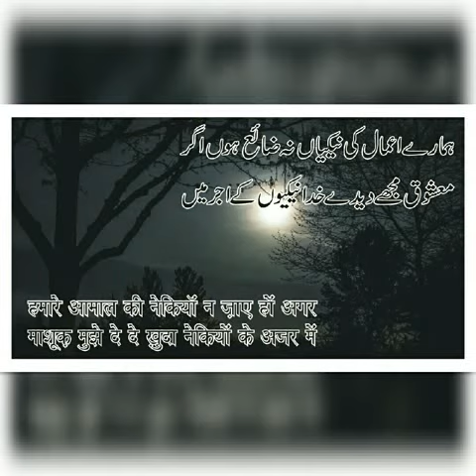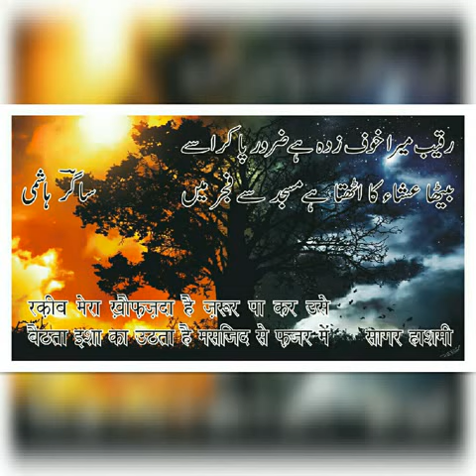Raqeeb Mera Khaufzadah Sagar Hashmi رقیب میرا خوفزدہ ساگر ہاشمی रक़ीब मेरा ख़ौफ़ज़दा सागर हाशमी